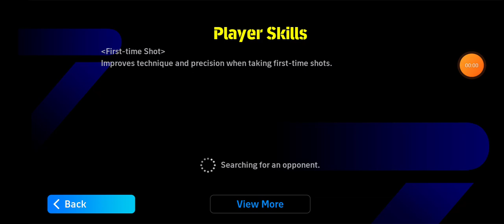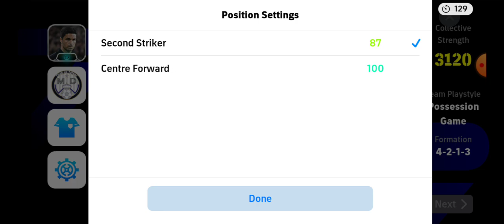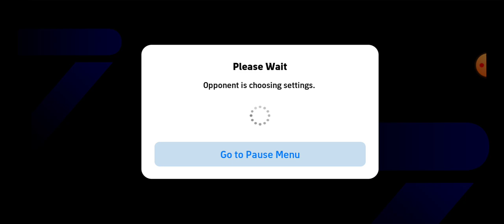eFOOTBALL REAL MADRID DIVISION MATCH